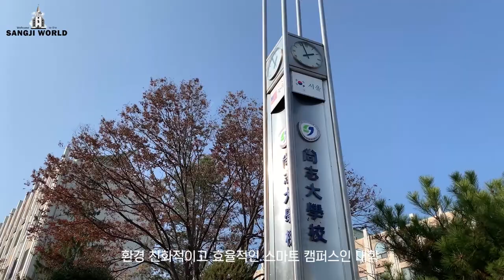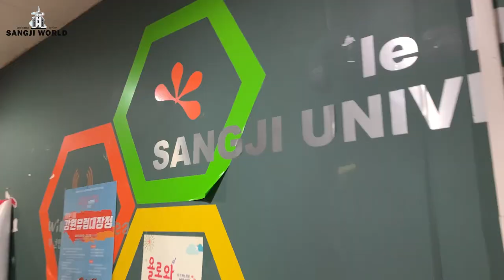2019년 UCC 공모전 은상 웰컴투상지월드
2019년 UCC 공모전(은상)-웰컴투상지월드